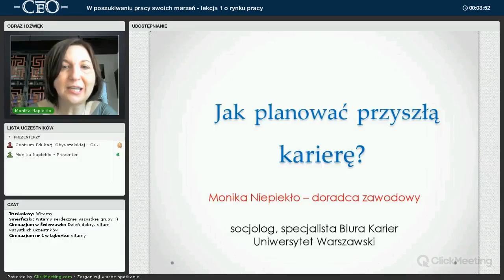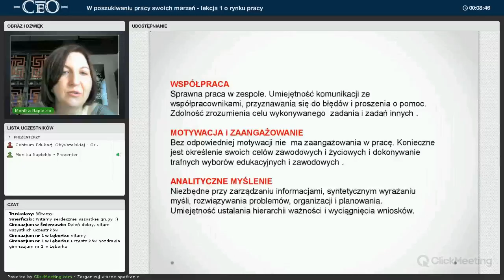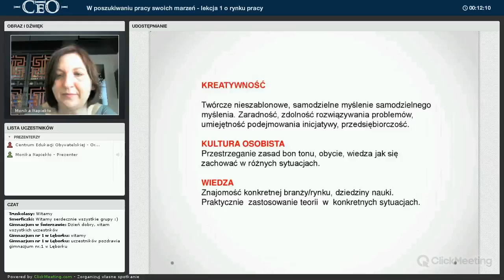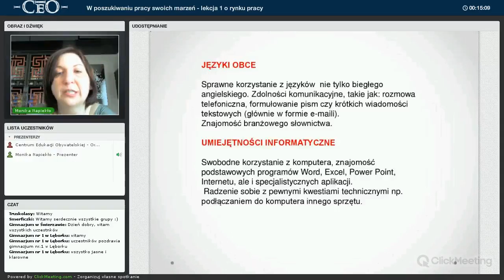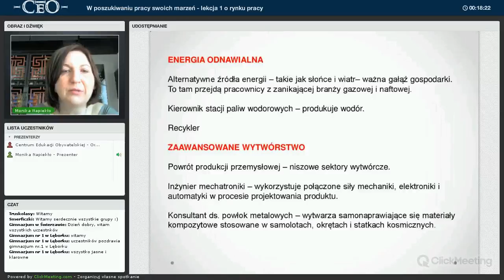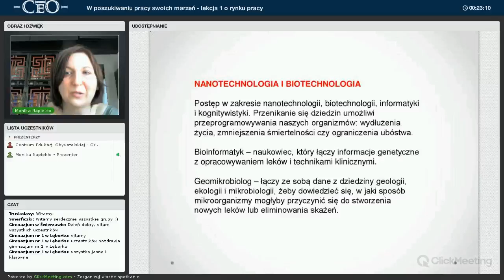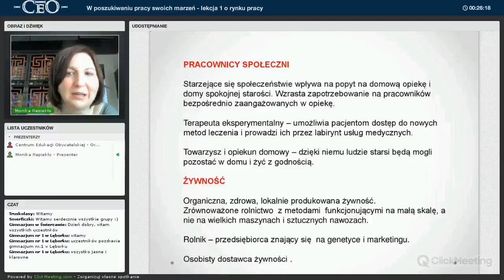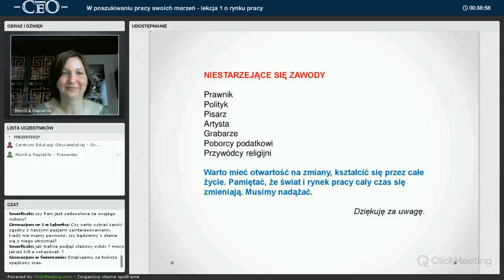Lekcja online o rynku pracy - Młodzi Przedsiębiorczy